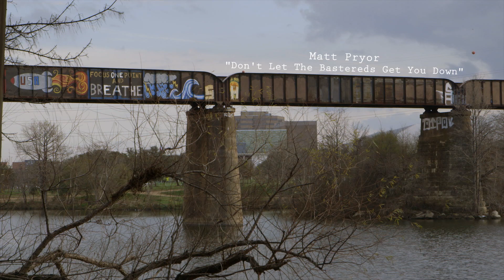Matt Pryor - Don't Let The Bastards Get You Down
Film + Editing - Joe Simon

Production Assistance - Brandon Gray + Brent Graham